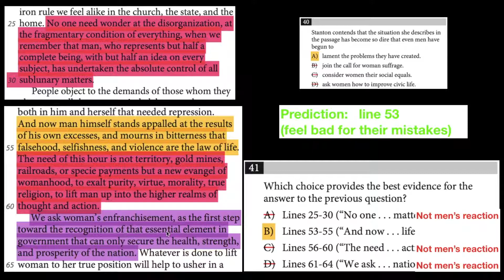SAT Practice Test 2 Section 1 Q41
These videos were produced for the Springside Chestnut Hill Test Prep Academy.